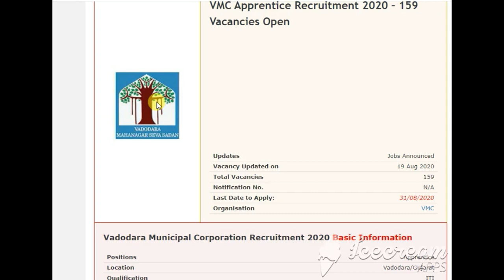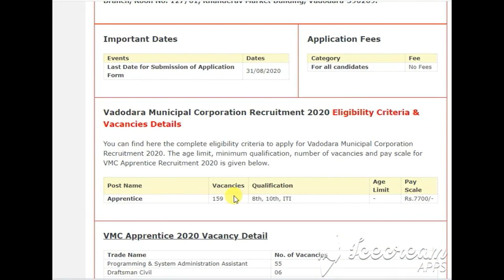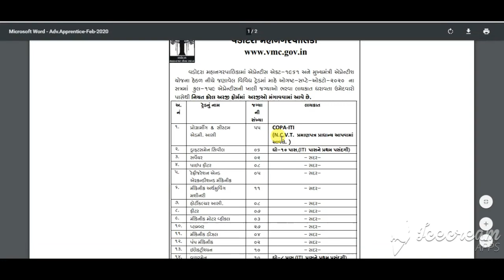VMC Apprentice Recruitment 2020 |Vadodara Municipal Corporation Recruitment 2020 |VMC Vacancy 2020